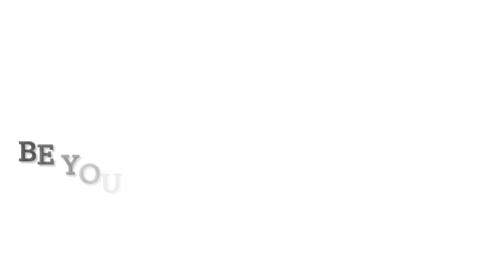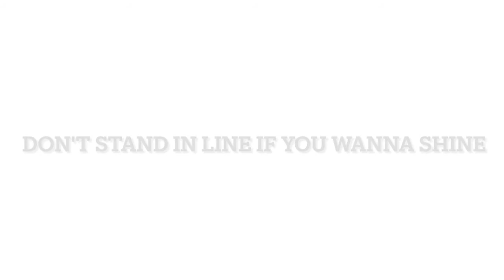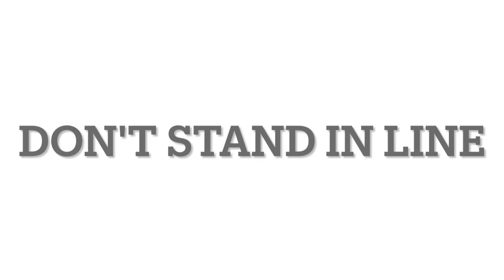DON'T STAND IN LINE by George P (LYRIC VIDEO)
Find out more about George P

This song has been placed in the "Future Hits" Music Library